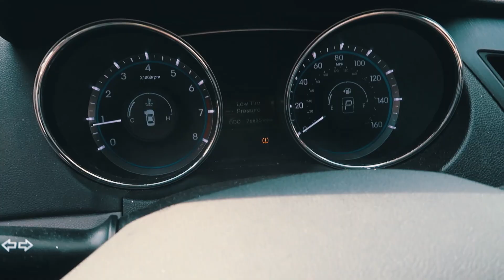اخيرا كملنا السوناتا وشدينا كل الاغراض وكملنا البيت مالتنا وصار يجنن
شكرا على المشاهده , فعل زر التنبيهات ( 🔔 ) حتى توصلك كل الفيديوهات الجديده

الانستكرام : @tiiimoc
فيس بوك : Timocتيموك
سناب شات : tiiimoc
تيك توك : timoc11
تيموك
تيموك فلوك
تيموك قلوق
امريكا
اوهايو
Music from